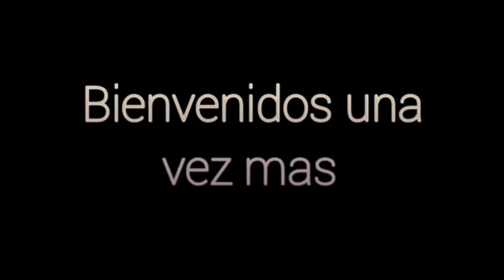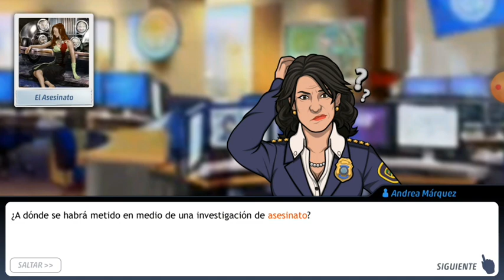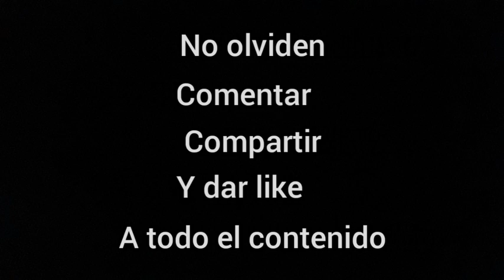Pacific Bay - Caso 34 - Murdertown (capítulo 2)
En el capítulo 2, recibimos un llamado de un sujeto anónimo avisandonos que encontraremos las respuestas a nuestras preguntas sobre la muerte de lindsay bannister en el malecón. Accedimos al malecón y al bar del hotel para continuar con la investigación. Además, dixie sparks viene con una carta escrita por Frank afirmando que se escapó con velma bannister dando su renuncia al cuerpo de policía. Que pasara con este caso de película?